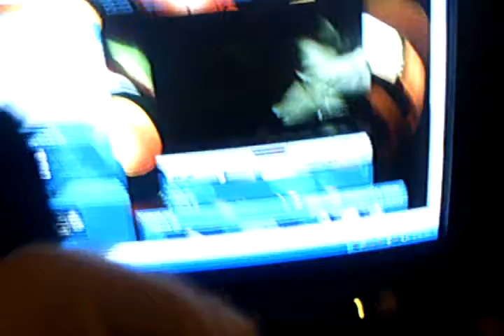Puppets, Pea shooters stupidity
please comment and/or rate if your watching.  My old puppet Paul. The page on the computer is my youtube page. I meant to say food dish. notice the computer screen.